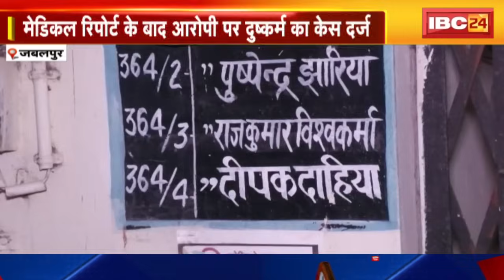Jabalpur Murder Case:दोहरे हत्याकांड में बड़ा खुलासा। आरोपी ने नाबालिग से घटना स्थल पर बनाए थे संबंध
IBC24, Jabalpur Double Murder Case, दोहरे हत्याकांड में बड़ा खुलासा, आरोपी ने नाबालिग से घटना स्थल पर बनाए थे संबंध